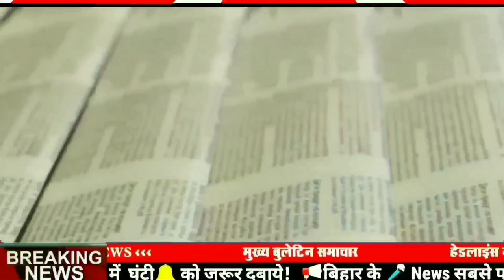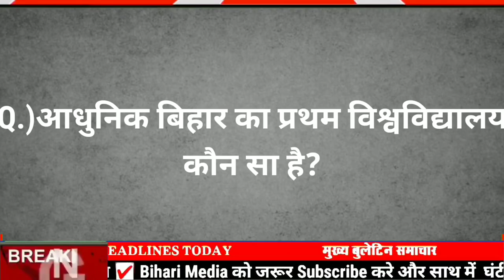Get bihar news 3rd April 2021|bihar ka samachar|Top 15 news of bihar|Patna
Get bihar news 31st March 2021|bihar ka samachar|bihar ka news|bihar news|Top 15 news of bihar|Patna

Get Bihar news 31st March 2021
bihar news
top 15 news of bihar
bihar news
Seemanchal news
mithilanchal news
Daily Bihar news 31st March 2021.
31 March 2021
bihar samachar
31 March ka news
bihari news
31 March 2021 Today Top 25 News of Bihar/ bihar /Bihar Daily News/Bihar news/Bihar Daily Samachar
31 March 2021 | Top 20 News Of Bihar | Seemanchal news | Mithilanchal news | Bihar News,
31 March 2021 Morning News ! PM Modi | Asaduddin Owaisi | Amit Shah |Mamata Banerjee | Bihar News

31 March 2021
31 March ka news
bihar news
31 March news
31 March
31 March bihar news
BIHAR NEWS